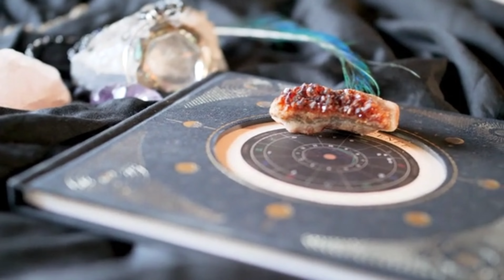Surah Al-Kahf |By Sheikh Abdur-Rahman As-Sudais | 4k Resolution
Hey guys subscribe to my Youtube channel @EYEISLAMICWORLD .keep smiling and laughing by watching my content. My desire is to make you all smile. subscribe my channel if you haven't subscribed yet...
"Unlock Boundless Inspiration with Mufti Menk's Empowering Motivational Speech | Dive into a captivating journey of self-discovery and empowerment with Mufti Menk as he delivers a transformative motivational speech. Explore pearls of wisdom and life-changing insights that will uplift your spirits and ignite your drive to conquer challenges. Join us for an enriching experience that will leave you motivated, inspired, and ready to embrace positivity. Don't miss this opportunity to fuel your aspirations with Mufti Menk's uplifting words. Watch now and embark on a path towards personal growth and empowerment!